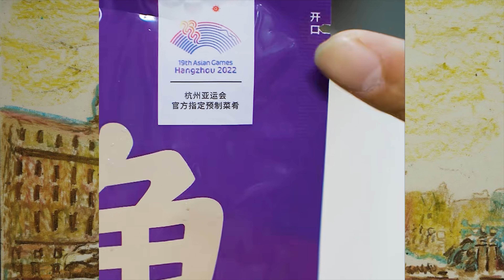面试太难啦，我还是走吧。。。。 爆笑 搞笑 小李虎的快乐生活 雪儿 雪儿老师 抖音 快手 让你笑到爆 Make you laughter Funny video